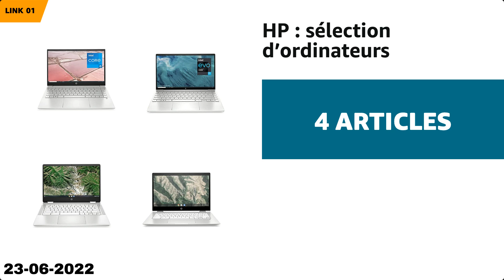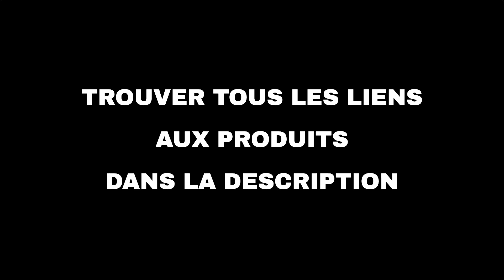Les 10 meilleures offres "Offres du jour d'Amazon" aujourd'hui (23-06-2022)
⚠️ ATTENTION!
1. Si vous regardez cette vidéo trop tard, les promotions peuvent avoir expiré et les produits retirés : activez les notifications et soyez rapide.
2. Soutenez mon travail : Utilisez les liens ci-dessous et je pourrais recevoir une petite commission.
3. "Aujourd'hui" signifie le 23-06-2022. Vous n'êtes pas le bon jour?

🛍 PRODUITS ET LIENS
🔗 01 - HP : sélection d’ordinateurs...
🔗 02 - Oral-B : une sélection de brosses à den...
🔗 03 - Philips: Sélection petit électroménager...
🔗 05 - Electronic Arts : sélection de jeux vid...
🔗 06 - Wacom : Sélection de produits...
🔗 07 - Dodie : Sélection de produits pour bébé...
🔗 08 - BELKIN : Sélection de produits High-Tec...
🔗 09 - Microsoft Surface Pro 7 Ordinateur Port...
🔗 10 - Samsung: une sélection de smartphones...